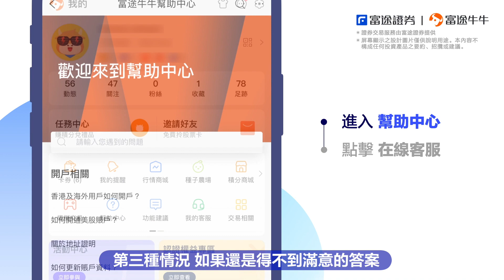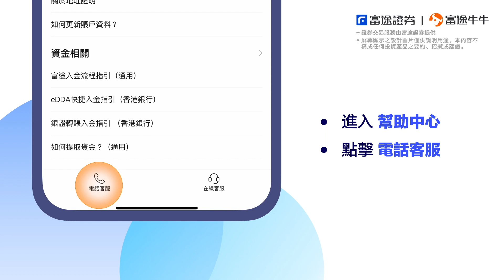【牛牛功能搜尋器】連指標教學都有！示範「幫助中心」實際用法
喺用富途牛牛嘅時候，對一啲功能或者一啲數據有疑問可以點做？原來App入面嘅「幫助中心」已經可以搵到好多功能用法同基本市場資訊，例如交易收費、如何存入資金同查看月結單等等，喺報價頁面及其他版面數據旁邊嘅（i）仲可以幫你了解市場指標嘅意思、計算方法等等！即劇睇片學習啦！
活動受條款及細則約束，詳情請參考活動頁面「條款細則」。